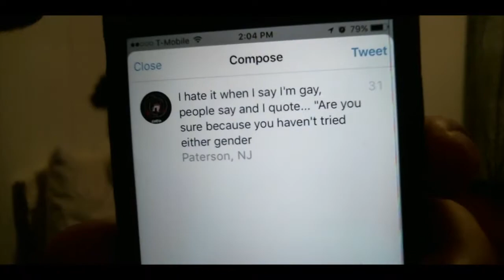Trickshotting at a Stake #4 (Special Edition) vs GNZYE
Why not go for 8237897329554 Likes!?